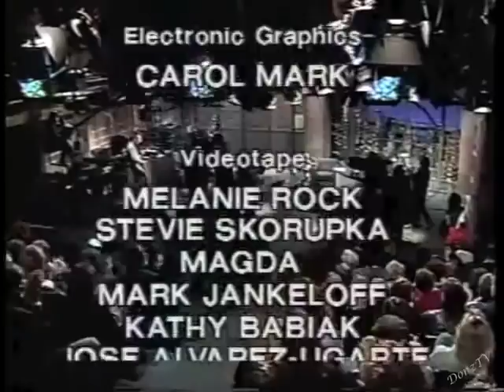Gwen Matthewman, Fastest Knitter, on Letterman, April 13, 1990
A woman of lightning-fast fingers but few words. With a cold Dana Delaney, a bemused Lonnie Mack, and a mesmerized Sam Kinison.